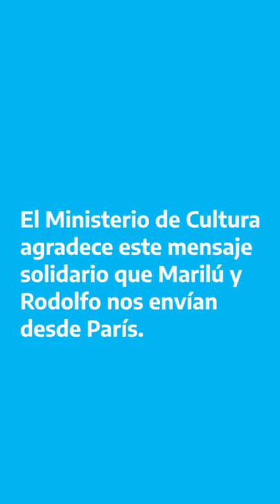CULTURA DE LA SOLIDARIDAD - Marilú Marini